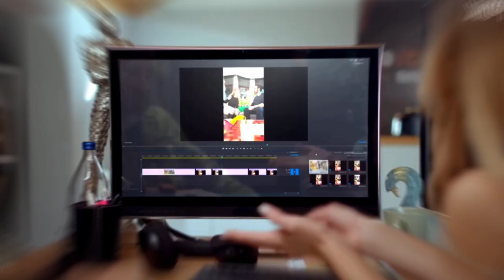Caja de lavandería - Kirli Sepeti 15. Capítulo Fragmento - halilibrahimceyhan, - En Español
Hemos dejado atrás otro episodio apasionante.

En el próximo episodio nos estarán esperando escenas emocionantes.

En primer lugar, fue muy gracioso que Feyyaz no conociera a Hayriye.

Sin embargo, Hayriye estuvo con él en su peor día.

Kirli Sepeti - Capítulo 15. Fragmento Español
Caja de lavandería. 15. Capıtulo Fragman
Kirli Sepeti 15. bölüm Fragman

Tema de la serie:

La serie trata sobre las vidas entrelazadas de los sirvientes y sus empleadores que trabajan en una boutique en uno de los barrios ricos de Estambul; También somos testigos de la enorme brecha entre los de arriba y los de abajo. Amor, secretos, mentiras y tres mujeres juntas a pesar de todo esto; Veremos su historia, que a veces te hace llorar y a veces te hace reír, en Kirli Sepeti...